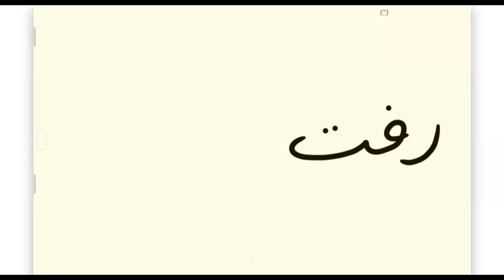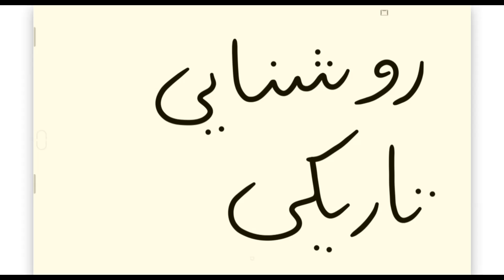Karşıt Anlamlı İsim / اسم متقابل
İsim
Karşıt anlam
Zıt anlam